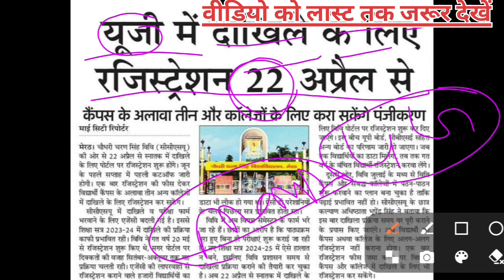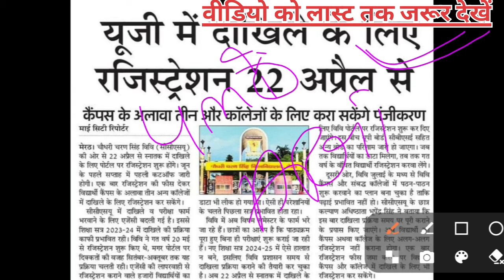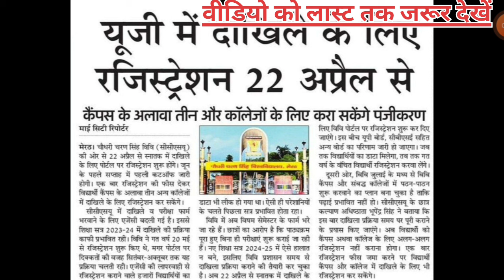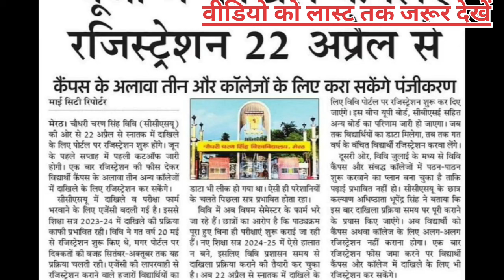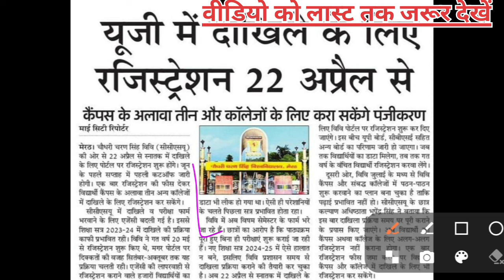BA Ka Admission kab tak hoga 2024 | BSC admission 2024 | BA Part Admission 2024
Graduation admission 2024 | BA Admission 2024 | BA admission 2024 apply online | Bsc admission 2024

|Bihar University Part 1 Admission 2024 Kab Hoga

BA, BSc, BCom Part 1 Online Form Kaise Bhare 2023-27|Bihar University Part 1 Admission 2024 Kab Hoga
ba 2023-27 online form kaise bhare
bsc 2023-27 online form kaise bhare
Bihar BA, BSc, BCom Part 1 Online Admission 2023 Date | University Part 1 Admission 2023 Kab hoga

in this video👇
patna university part 1 admission 2023
Ppu part 1 admission 2024
Mu part 1 admission 2024
Tmbu part 1 admission 2024
Brabu Part 1 admission 2024
vksu part 1 admission 2024,
ba 4 sal ka ho gaya hai,
kya ba 4 sal ka ho gaya hai,
bsc 4 sal ka ho gaya hai,
ba 4 year course,
bsc 4 year course,
bcom 4 year course,
Purnea university part 1 admission 2023,
Mithila university part 1 admissin 2023,
Ara university part 1 admission 2023,
Patliputa university part 1 admission 2023,
munger university ba admission 2023
Madhepura university part 1 admission 2023,
Darbhanga university part 1 admission 2023,
Japrakash narayan chhapra university part 1 admission 2023,
ba 2024-28 syllabus,
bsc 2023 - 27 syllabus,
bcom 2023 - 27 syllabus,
ppup ug admission 2023, patliputra university admission 2023, patliputra universirty form date 2023, patliputra universirty part 1 registration date 2023, patliputra university graduation admission 2023, magadh university admission 2023
Bihar Graduation Admission 2023 Online Apply For B.A, B.Sc and B.Com | Bihar UG Admission 2023
magadh university part 1 admission 2023, brabu admission 2023, brabu university news, bihar graduation admission 2023, ba part 1 admission date 2023 bihar,